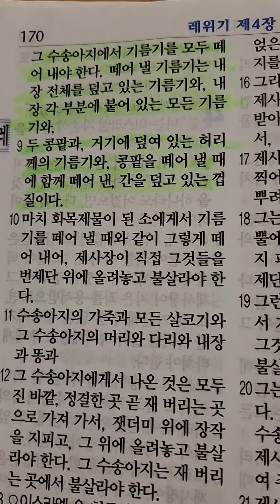다니엘 269 I 후아유 l 2023년1월17일 I 레위기4장8~9절말씀 I 기름기를 다 제거하여주십시요